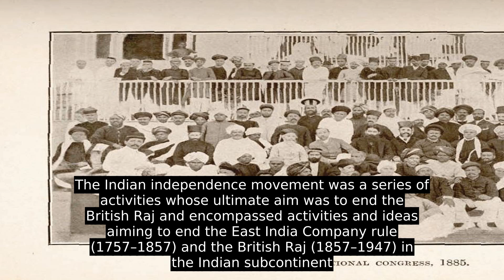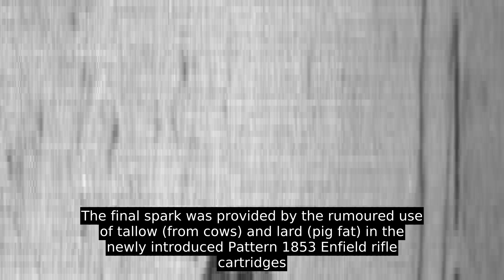Indian Independence Movement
The Indian independence movement was a series of activities whose ultimate aim was to end the British Raj and encompassed activities and ideas aiming to end the East India Company rule (1757–1857) and the British Raj (1857–1947) in the Indian subcontinent